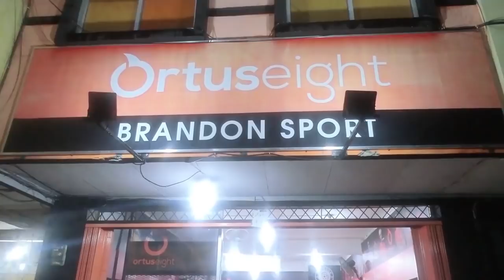FUTSALVLOG | IKUT LIGA ATAU TURNAMEN SEPERTI INI SUPAYA BISA TERPANTAU PELATIH ATAU TIM PRO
Melihat langsung Saka Futsal League U20, untuk memantau pemain muda dan contoh liga yang bisa dijadikan contoh untuk kota atau daerah lain.